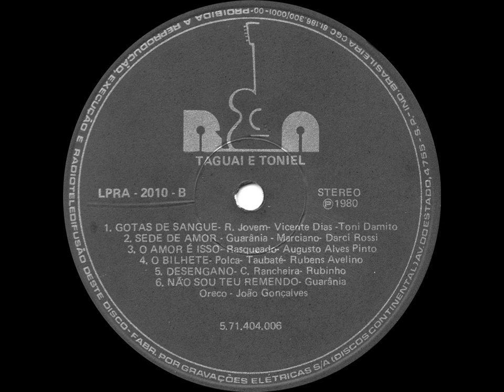Taguai & Toniel - Luz De Minha Alma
Ano: 1980 Composição: (Goiá/Osvaldo Alves da Silva)